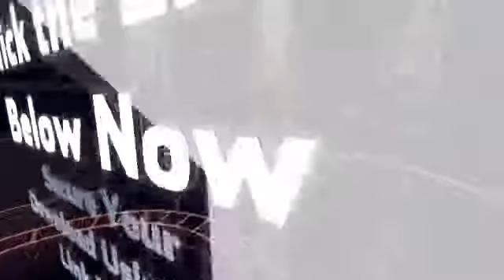[MEDIAFIRE LINK!] Cellulite Factor Free Download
Cellulite Factor Free Download is a online course and ebook guide which will help you How An Ancient Secret Found In East Africa can Help You Melt Away Unwanted Cellulite.
This  online course and ebook guide was completely created to solve your problem
and succesfully proven by many buyers, see testimonials below.

In this Cellulite Factor Free Download online course and ebook guide, you'll get to learn:
-teach you the specific discovery made in East Africa over a thousand years ago and how it can exponentially increase the rate at which your cellulite vanishes
-Second, the Cellulite Factor daily meal plans take the guesswork out of what to eat.
-Third, I'm also giving you a food diary and movements log.
-Fourth, I'll include a pre-created grocery list. Hey listen, we are taking all of the guesswork out of this for you.
-And fifth, we'll include the toxic avoidance handbook.

This online course and ebook guide is one of the best product being sold on the
net and it have great review by many who has already bought and try
it right away! Cellulite Factor Free Download will be the best solution to your problem
Right Now!

I hope you'll find this online course and ebook guide useful
in order to overcome all the